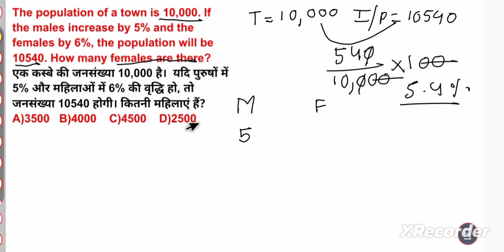The population of a town is 10,000. If the males increase by 5% and the females by 6%, the populatio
The population of a town is 10,000. If the males increase by 5% and the females by 6%, the population will be 10540. How many females are there?
एक कस्बे की जनसंख्या 10,000 है।  यदि पुरुषों में 5% और महिलाओं में 6% की वृद्धि हो, तो जनसंख्या 10540 होगी। कितनी महिलाएं हैं?